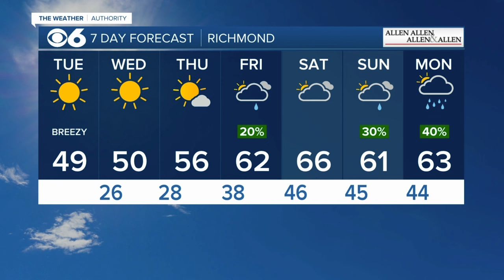Top stories and weather in Richmond, Virginia on February 6, 2024